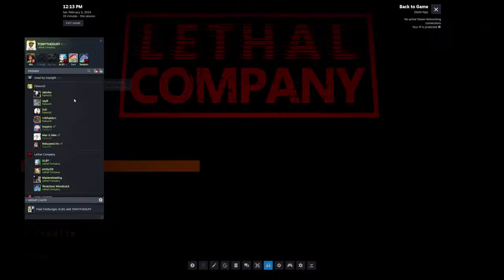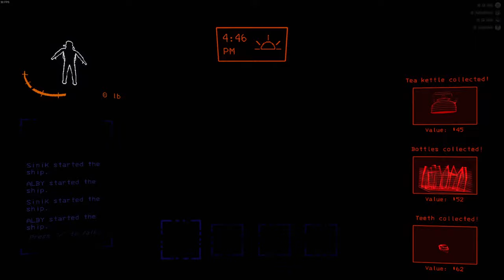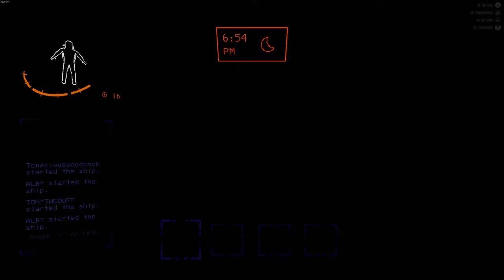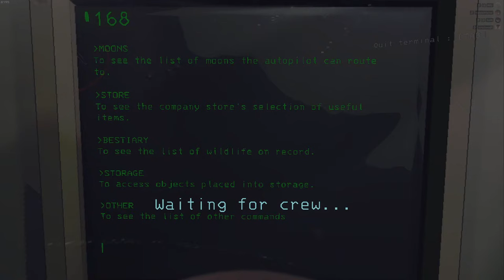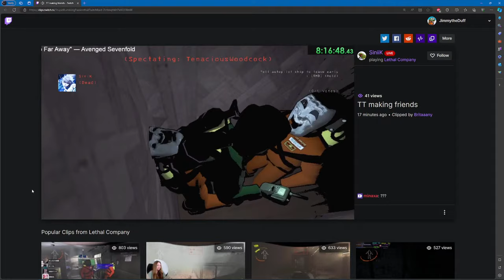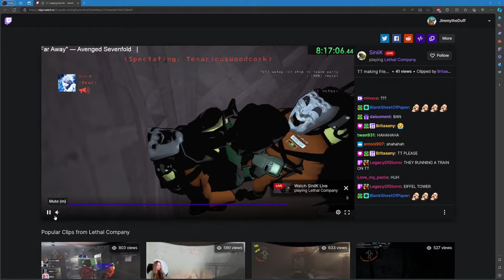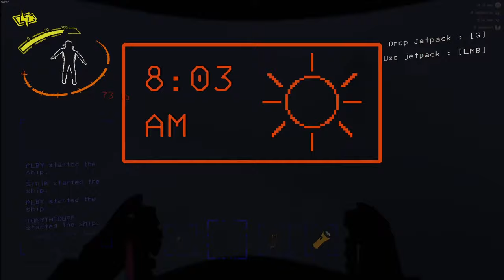12k Quota Attempt with the BOYS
In this Lethal Company video i will show the High Quota run we did that resulted in us getting an 9394 quota with no mods on vanilla.

Hope you guys are ready for the Modded Content😎